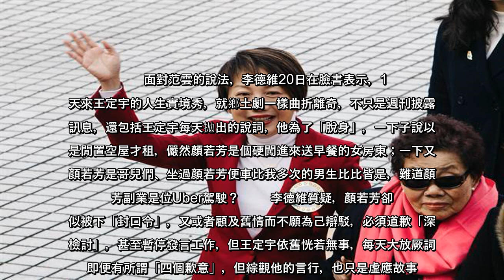一向被視為最愛談女權的民進黨立委范雲，面對同黨立委王定宇的同居疑雲，先前一直未表態，直到19日才說，「請告訴我有哪些議題我應該要處理」。此話一出，引發國民黨立委李德維在臉書表示，「范雲委員終於發聲了，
一向被視為最愛談女權的民進黨立委范雲，面對同黨立委王定宇的同居疑雲，先前一直未表態，直到19日才說，「請告訴我有哪些議題我應該要處理」。此話一出，引發國民黨立委李德維在臉書表示，「范雲委員終於發聲了，但